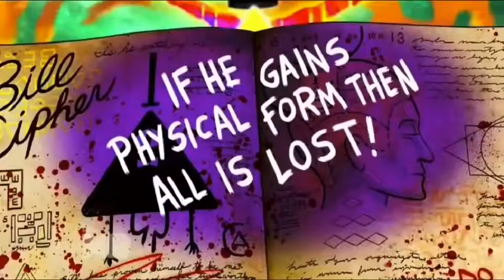Stone Cold Book One Finale.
THIS SOMG OR FOOTAGE DOES NOT BELONG TO ME!